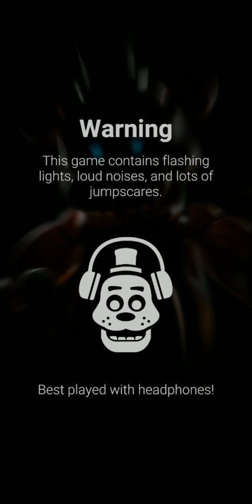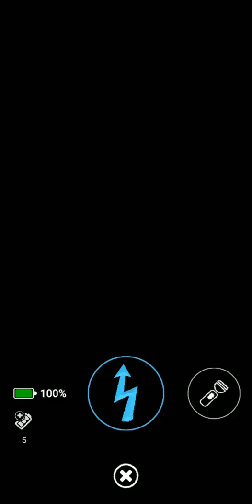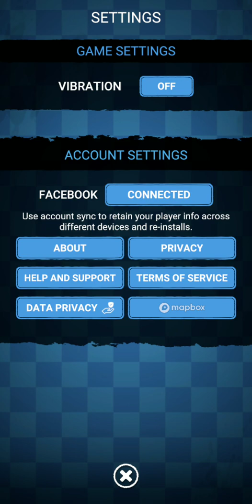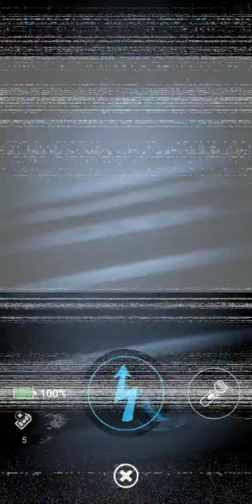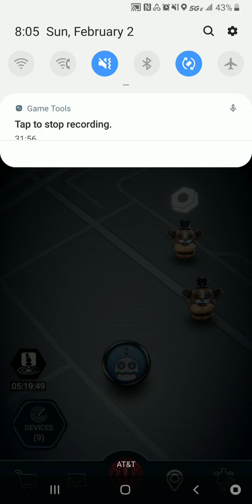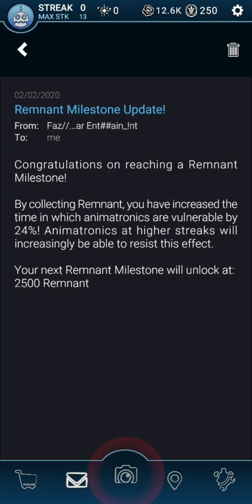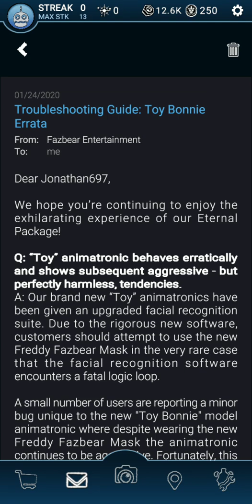Five Nights at Freddy's AR Special Delivery (Part 62)